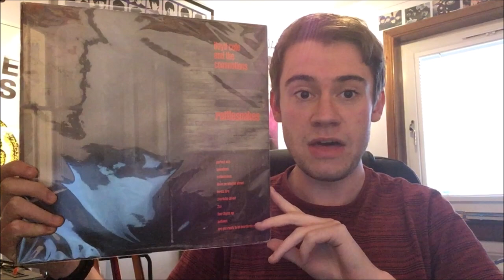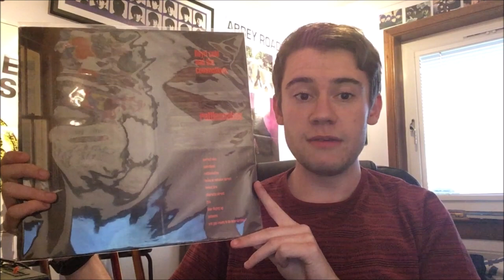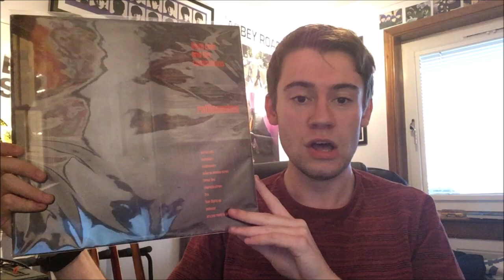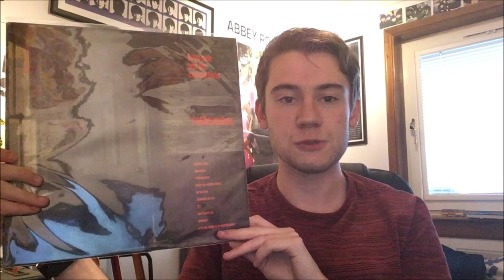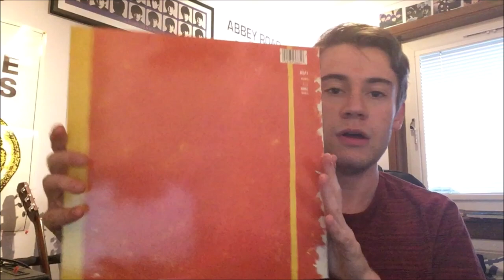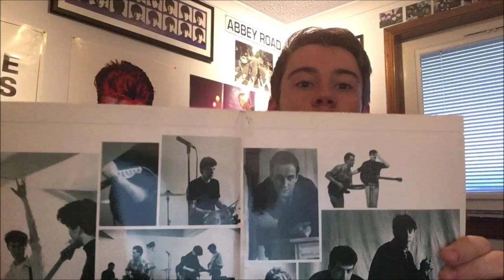Lloyd Cole And The Commotions Rattlesnakes Album Review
I take a detailed look at the debut album by Lloyd Cole and the Commotions from 1984.